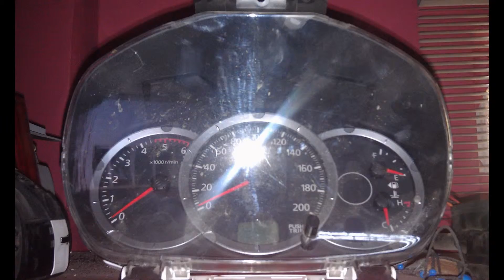ISUZU DMAX ÇIKMA MOTOR 0532 252 38 11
ISUZU DMAX FATURALI ÇIKMA MOTOR